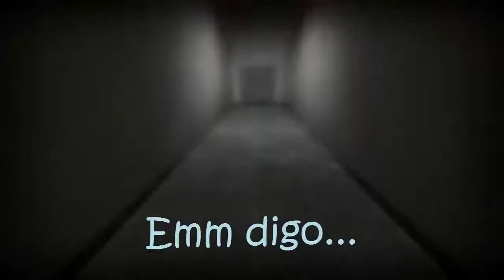Metro: Last Light - Capítulo 11: "Revolución" (1/2)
Soy un jodido ninja!!! un jodido NINJA! jajaja xD